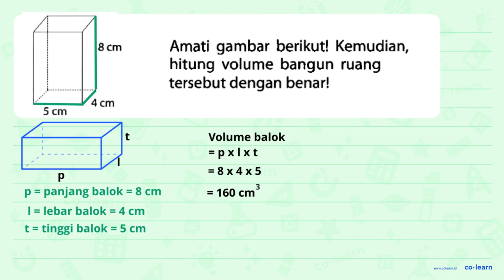Amati gambar berikut! Kemudian, hitung volume bangun ruang tersebut dengan benar!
Sumber Soal: Buku Siswa Matematika SD Kelas 6, K-13 Revisi, MDW, 2018 , Bumi Aksara

00:00 : Bedah Soal
01:00 : Konsep, rumus dan pengertian Volume dan Luas Permukaan Balok
01:18 : Langkah penyelesaian soal
-1:57 : Jawaban akhir
00:27 : Penutup